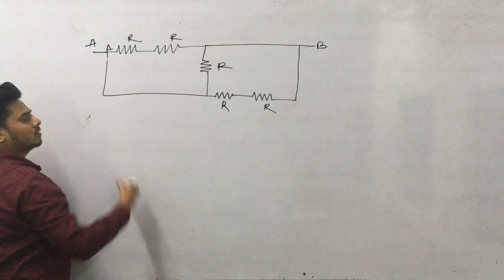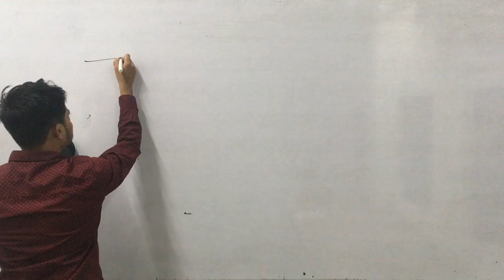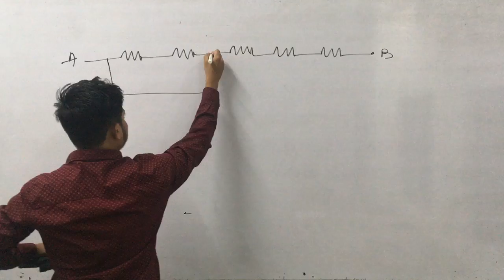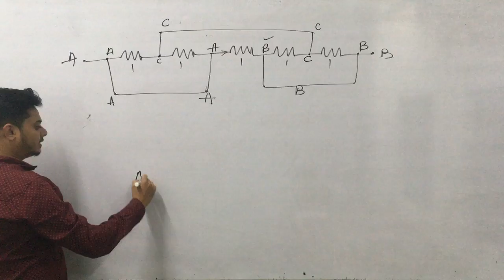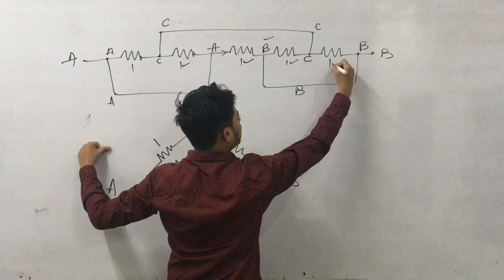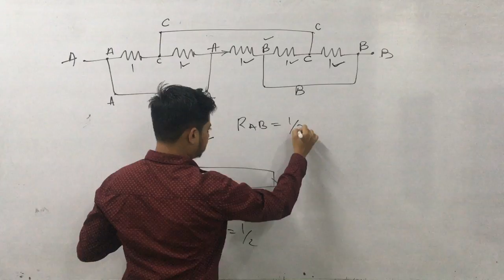Equivalent resistance lecture 7